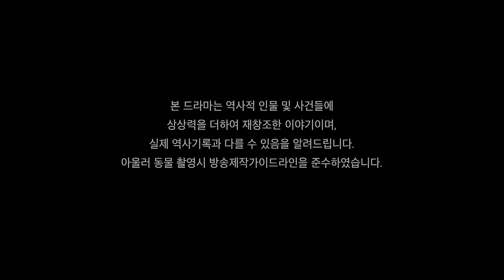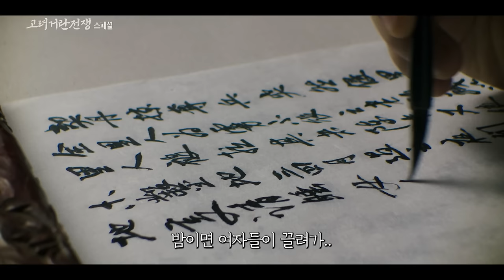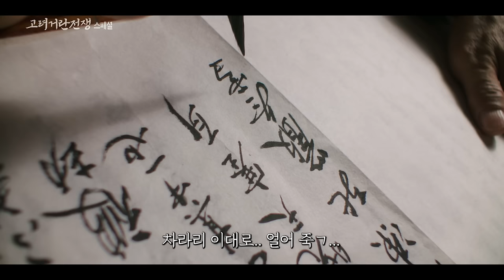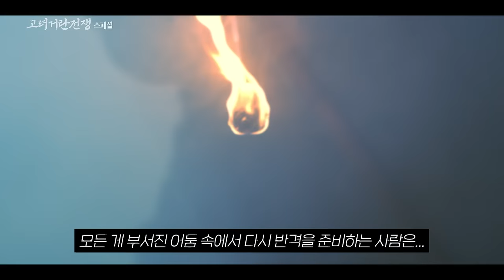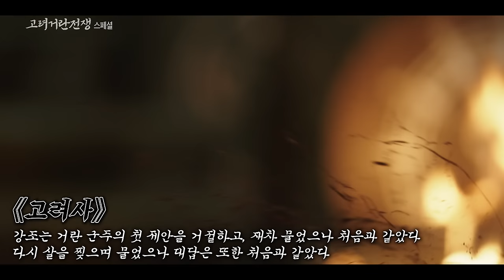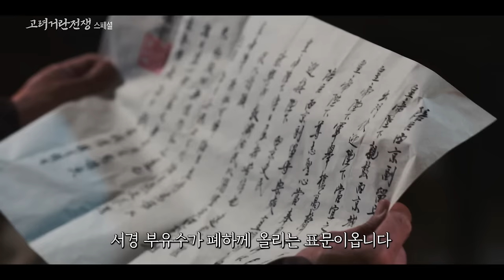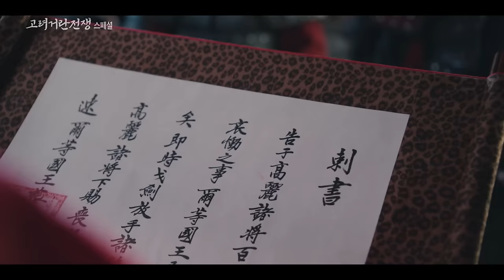[하이라이트] 고려거란전쟁 1-13회 총모음💀 100분요약!! 넷플릭스최초전통사극 갓사극 l KBS방송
[하이라이트] 고려거란전쟁 1-13회 총모음 1시간 20분 요약Zip l KBS방송
1-13회를 1시간 20분으로 요약보기!
김시선 @김시선  님이 요약해주신 콜라보 영상입니다.

[고려거란전쟁] 매주 토,일 오후 9시 25분 KBS2TV
관용의 리더십으로 고려를 하나로 모아 거란과의 전쟁을 승리로 이끈 고려의 황제 현종과 그의 정치 스승이자 고려군 총사령관이었던 강감찬의 이야기